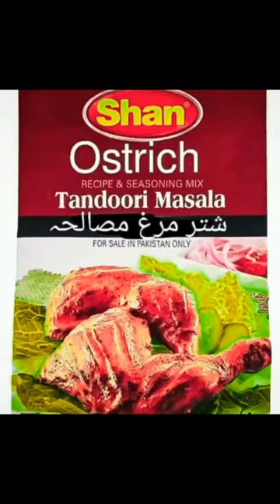Shan masala new pack🤣🤣